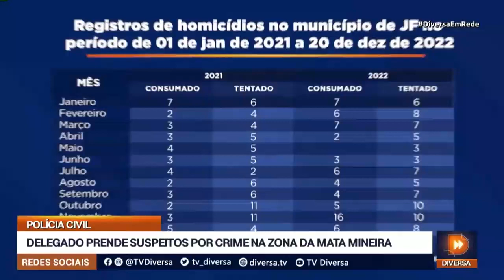DELEGADO PRENDE SUSPEITOS POR CRIME NA ZONA MINEIRA - DIVERSA EM REDE (23/03/2023)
A Polícia Civil de Minas Gerais prendeu dois suspeitos de apedrejar um homem em Juiz de Fora, na Zona da Mata Mineira. Nós mostramos o caso em outubro de 2022. Na época a polícia informou que o homem possuía ligação com o tráfico de drogas. Versão negada pelo delegado nesta quinta-feira!